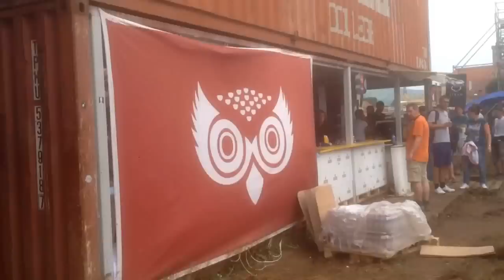Tour of the Electric Castle Festival 2015 @ Bánffy Castle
Filmed on Day 3 after two days of rain.
Created with Hyperlapse (by Instagram) on iPhone 5.